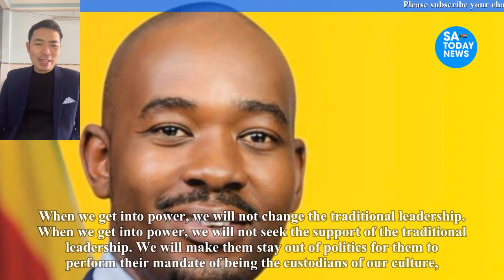Nelson Chamisa encourages his followers to go up to Zanu PF rallies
nelson chamisa,
hanuman chalisa fast,
durga chalisa,
chamisa latest news today,
chamisa twitter,
chamisa latest,
chamisa latest news,
chamisa news,
nelson chamisa latest news today live,
sithokozile chamisa,
chamisa documentary film,
chamisa today,
chamisa songs,
ccc chamisa latest news today,